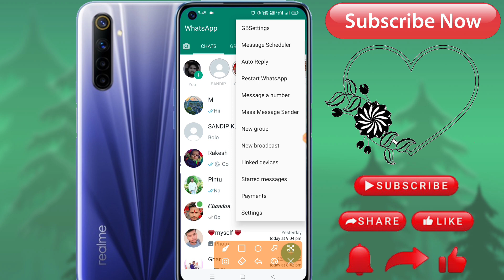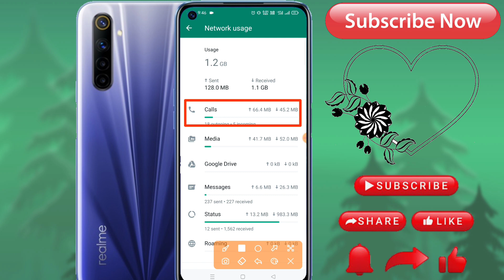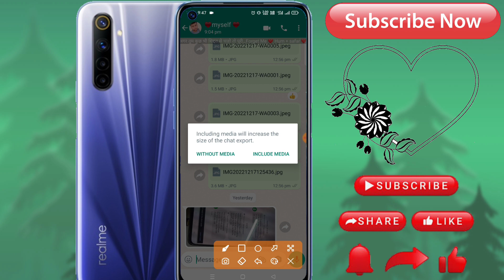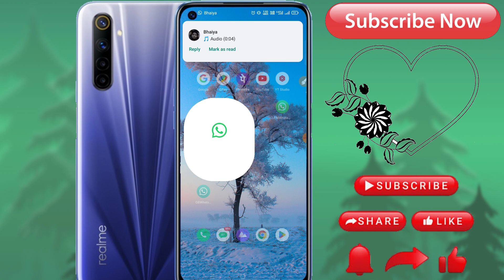whatsapp ka chat history kaise dekhe | whatsapp ki chat history kaise nikale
gb whatsapp ka chat history kaise dekhe | gb whatsapp ki chat history kaise nikale
whatsapp chat history kaise nikale
gb whatsapp ka backup dusre
Q
phone me kaise chalaye
whatsapp delete hone par chat
a
wapas kaise laye
gb whatsapp delete message
kaise dekhe
gb whatsapp deleted messages
Q
recovery tamil
gb whatsapp ki chat history kaise
nikale
gb whatsapp chat history kaise
nikale